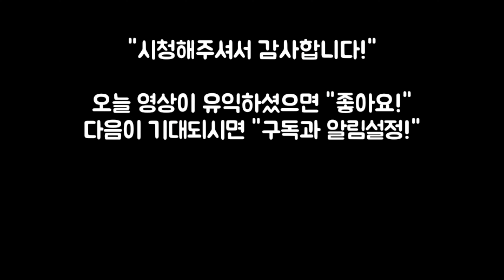유퀴즈 나온 크리스마스 이브 명동 신세계 본점 Christmas Lights! Magical Holidays by GoPro HERO 10 black 렌선투어가 더 좋습니다~ ㅎ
직접 안가셔도 되게 열심히 찍어 왔습니다~ ^^
인포니어 올림